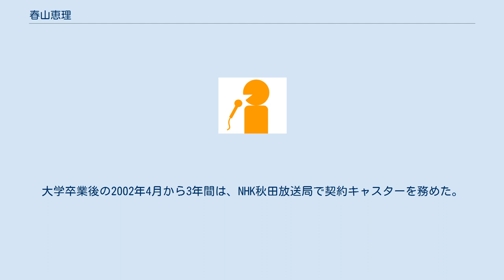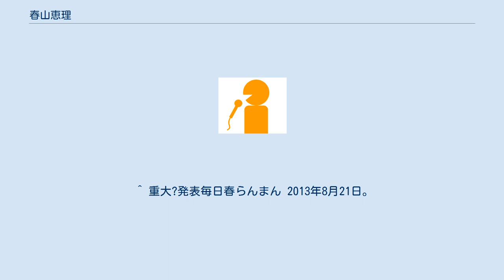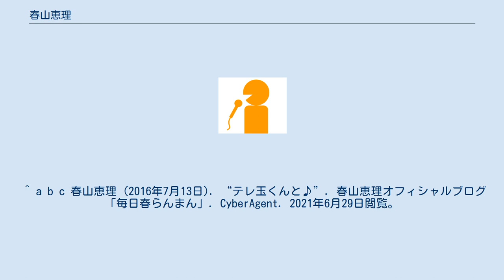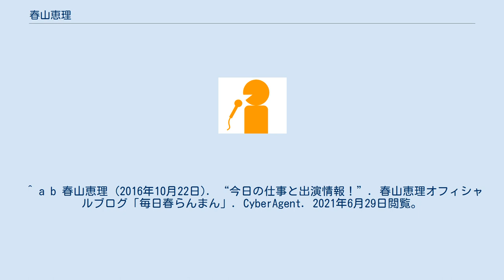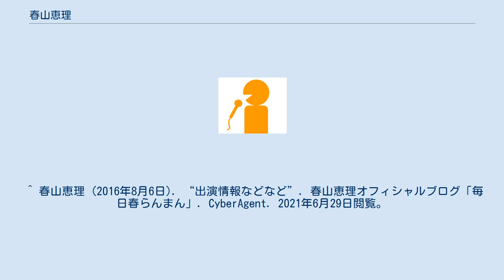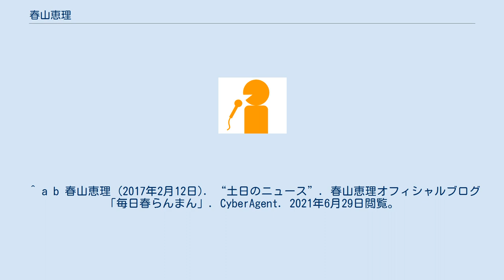春山恵理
春山 恵理（はるやま えり、1979年4月10日 - ）は、フリーアナウンサー。
関東学院高等学校を経て法政大学卒業後、北から南まで、全国各地の放送局を渡り歩いてきた。
大学卒業後の2002年4月から3年間は、NHK秋田放送局で契約キャスターを務めた。
その後は岩手めんこいテレビで勤務。
2007年11月、テレビ長崎(KTN)に採用された。
当初アナウンサーと報道記者の兼務だったが、2010年8月に情報番組へ配置転換となった。
また、川波美幸に代わって地デジ大使の業務を担うようになった。
 テレビ長崎での契約終了後、テレビ西日本が行った報道系の契約社員採用に応募し合格。
ニュース番組のリポーター・ニュースリーダーとして出演。
しかし2013年8月21日のブログ投稿で、同年9月いっぱいでテレビ西日本を辞め、関東に戻ることを明らかにした。
 帰郷後はボイスワークスに所属しフリーアナウンサーとして活動。
2014年7月～2016年8月27日まで、文化放送土曜朝（6時～10時）のニュース、天気予報を担当していた。
 2016年7月12日～2017年3月26日まで、テレビ埼玉でニュースの代打キャスターなどを担当していた。
 2017年、郷里のテレビ神奈川で『tvkニュース』を担当していた。
 2018年気象予報士試験に合格。
11月に第１子を出産した。
 ^ ブログプロフィールより。
 ^ 重大?発表毎日春らんまん 2013年8月21日。
2015年6月6日閲覧 ^ a b c 春山恵理 (2016年7月11日). “テレ玉ニュースに代打出演します！”. 春山恵理オフィシャルブログ「毎日春らんまん」. CyberAgent. 2021年6月29日閲覧。
 ^ a b c 春山恵理 (2016年7月13日). “テレ玉くんと♪”. 春山恵理オフィシャルブログ「毎日春らんまん」. CyberAgent. 2021年6月29日閲覧。
 ^ a b 春山恵理 (2017年3月25日). “ラスト代打ニュース”. 春山恵理オフィシャルブログ「毎日春らんまん」. CyberAgent. 2021年6月29日閲覧。
 ^ 本人ブログ2015年4月7日 ^ a b 春山恵理 (2016年9月28日). “今話題の小田原漁港へ♪”. 春山恵理オフィシャルブログ「毎日春らんまん」. CyberAgent. 2021年6月29日閲覧。
 ^ a b 春山恵理 (2016年9月28日). “テレ玉ニュース”. 春山恵理オフィシャルブログ「毎日春らんまん」. CyberAgent. 2021年6月29日閲覧。
 ^ a b 春山恵理 (2016年10月22日). “今日の仕事と出演情報！”. 春山恵理オフィシャルブログ「毎日春らんまん」. CyberAgent. 2021年6月29日閲覧。
 ^ 春山恵理 (2016年11月15日). “テレ玉ニュース”. 春山恵理オフィシャルブログ「毎日春らんまん」. CyberAgent. 2021年6月29日閲覧。
 ^ a b 春山恵理 (2016年12月4日). “3か月ぶりに出演します！！”. 春山恵理オフィシャルブログ「毎日春らんまん」. CyberAgent. 2021年6月29日閲覧。
 ^ a b 春山恵理 (2016年12月6日). “ヤフーで動画配信始まる！！”. 春山恵理オフィシャルブログ「毎日春らんまん」. CyberAgent. 2021年6月29日閲覧。
 ^ a b c d e f g 春山恵理 (2017年2月9日). “出演情報☆”. 春山恵理オフィシャルブログ「毎日春らんまん」. CyberAgent. 2021年6月29日閲覧。
 ^ 春山恵理 (2017年2月22日). “昼ニュースでした”. 春山恵理オフィシャルブログ「毎日春らんまん」. CyberAgent. 2021年6月29日閲覧。
 ^ 春山恵理 (2016年8月6日). “出演情報などなど”. 春山恵理オフィシャルブログ「毎日春らんまん」. CyberAgent. 2021年6月29日閲覧。
 ^ 春山恵理 (2016年10月25日). “テレ玉ニュース”. 春山恵理オフィシャルブログ「毎日春らんまん」. CyberAgent. 2021年6月29...